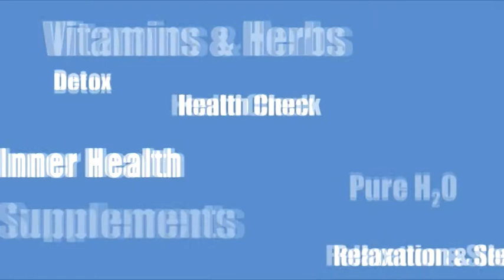I Never Get Thirsty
Video by leading Nutrionalist Professor Adam Carey on the subject : 'Why don't I people feel thirsty?'